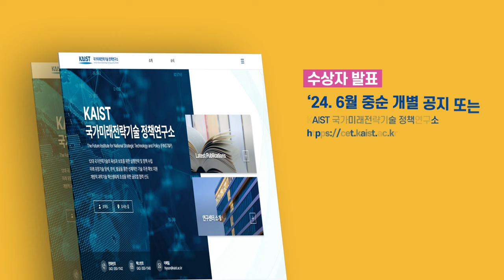2024 KAIST Crazy Day 아이디어 공모전 홍보 영상⭐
인구 위기 극복을 위한 '과학기술 활용' 아이디어를 제안해주세요! 👍
KAIST 구성원 뿐 아니라 누구나 참여 가능합니다😍

✔접수: 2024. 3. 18. ~ 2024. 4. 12.
✔대상: 개인 또는 팀 누구나 (팀의 경우 3명 이하)
✔시상: 대상 500만원, 최우수상 300만원, 우수상 각 100만원